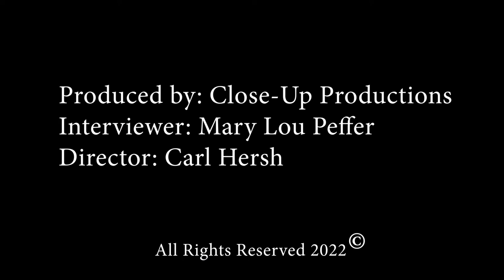Mary Allen Oral History Interview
Interview took place on July 19, 2022 at the African American Museum by Mary Lou Peffer.

Mary Allen is the Executive Director of the African American Museum of the Arts in DeLand, Florida. Mary’s interest in art developed when as a young woman in New Jersey she had the opportunity to travel to East Africa and began to learn more about her heritage and culture. After marriage and three children, her family moved to Deltona in 1989 and Mary became a teacher in Seminole County where she was named Teacher of the Year at Midway Elementary in 1993-94. While living in Deltona, Mary became an active member of the National Council of Negro Women, an organization founded by Mary McLeod Bethune. Mary’s interest in Black culture and art and becoming friends with Irene Dixon Johnson, the founder of the DeLand AA Museum, brought her to the museum’s directorship in 2008.  Under Mary’s supervision and help from a recently awarded grant from the Florida Department of State’s African-American Cultural and Historical Grant program, the African American Museum will start Phase II of the museum’s development in 2022-23 with construction of a larger museum on current museum property.